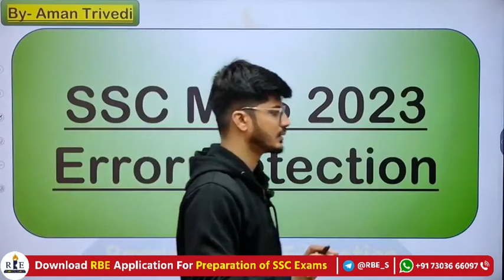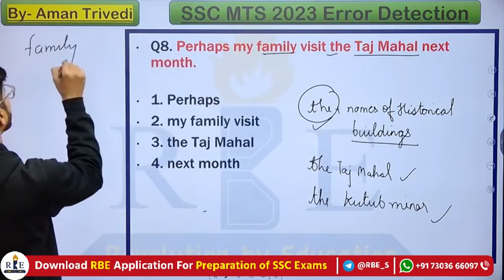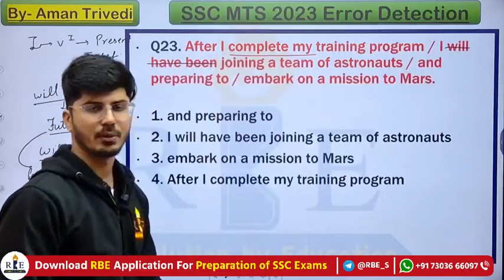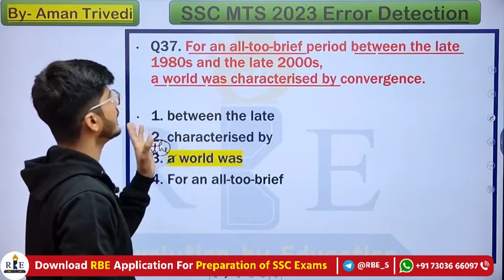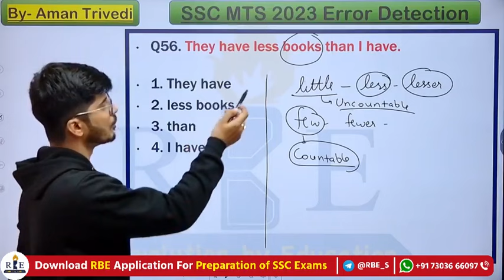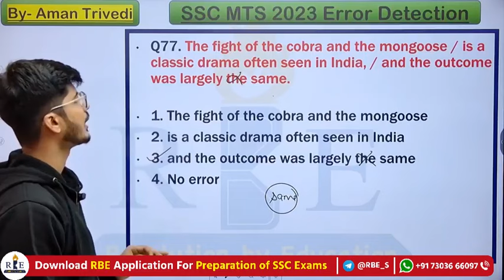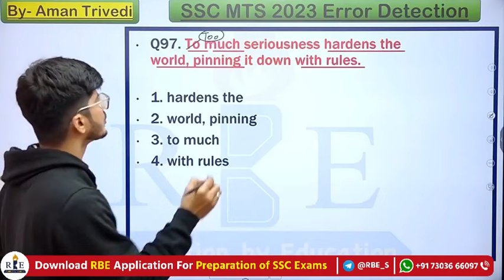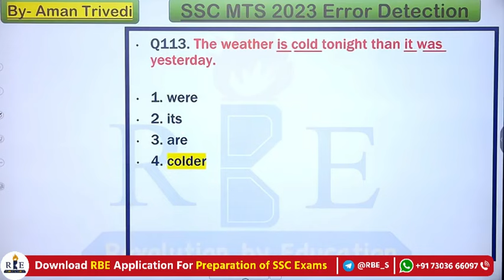SSC MTS 2024 English Grammar Error Detection Marathon Class |All 113 Questions asked in SSC MTS 2023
Aman Sir will solve all Error Detection questions asked in the SSC MTS 2023 Examination. Useful for all upcoming SSC examinations, especially SSC MTS 2024

In Hindi Language:
1. GK (0ne liner) /RBE_S/8237
2. GK (mock form) /RBE_S/8215
In English Language:
1. GK (0ne liner) /RBE_S/8202
2. GK (mock form) /RBE_S/8213

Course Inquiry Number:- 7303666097